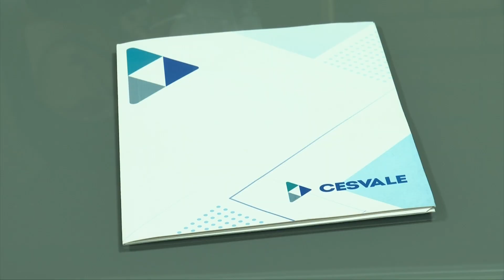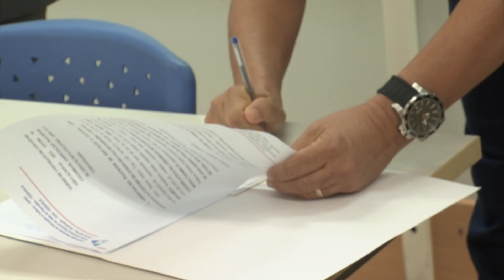Assinado convênio da Alepi com a Cesvale; servidores terão desconto em cursos de graduação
Um novo convênio entre a Escola do Legislativo Professor Wilson Brandão, o Sindicato dos Servidores da Assembleia Legislativa do Piauí (Asalpi) e o Centro de Ensino Superior do Vale do Parnaíba (Cesvale) vai proporcionar descontos em cursos de graduação aos servidores da Assembleia. Veja mais detalhes na reportagem de Samilla Melo e Iomar Silva, da TV Assembleia.